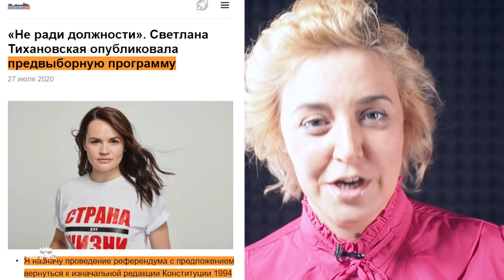лукашенко ХОЧЕТ КАК путин. Ольга Карач: Новая конституция – это обнуление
Все попытки и разговоры о том, что нам нужна другая Конституция, по сути, обнуляют преступления лукашенко и дают ему возможность в каком-то виде начать с чистого листа, как это сделал путин. Хотим ли мы дать лукашенко еще один шанс остаться у власти на следующие 5-10-25 лет? Нет, не хотим и не дадим.
Ольга Карач: Моя Конституция – это только Конституция 1994 года.
Конституция, в которой значительно сокращены полномочия президента, есть ограничение по количеству сроков пребывания на посту президента, а также обеспечено разделение властей.
▶Магазин (с каждой Вашей покупки канал получает от 3 до 5 долларов, это альтернативный способ поддержки канала)

Стали свидетелем происшествия и хотите прислать информацию? Хотите остаться анонимом? Или у Вас есть вопрос для нашего канала?

Туда собираются данные о плохой и хорошей работе людей, работающих на Лукашенко. Проверьте по базе, есть ли там Ваши обидчики. Если нет, то напишите нам, мы их внесем.